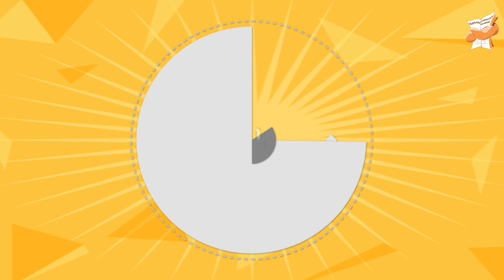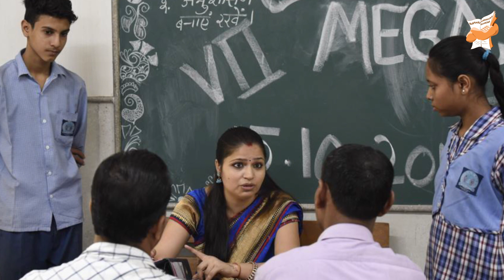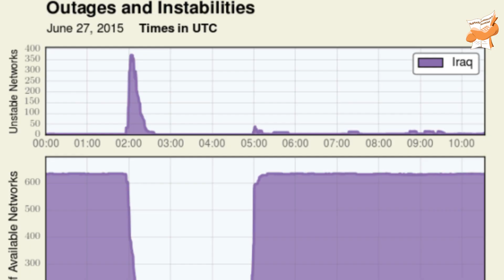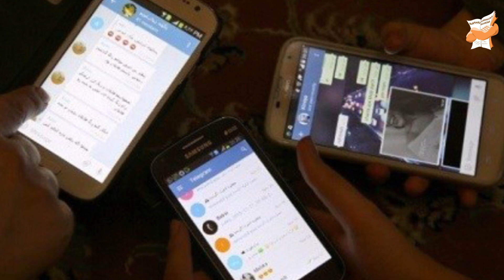ხერხები, რომლებსაც მასწავლებლები გადაწერის საწინააღმდეგოდ იყენებენ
💟 თუ მოგწონთ ჩვენი არხი იქნებ დონაციის სურვილიც გაქვთ?
(სხვა მეთოდების გამოყენებისთვის მოგვწერეთ მაილზე)

❌დაზვერვა
❌მფრინავი გუნდი
❌გამოცდები სკოლის გარეთ
❌რაღაც ქუდი
❌დრონი
❌არა საათებს
❌არა ბიუსჰალტერებს
❌ინტერნეტი
❌არა თავსაბურავებს
❌გაშიშვლება